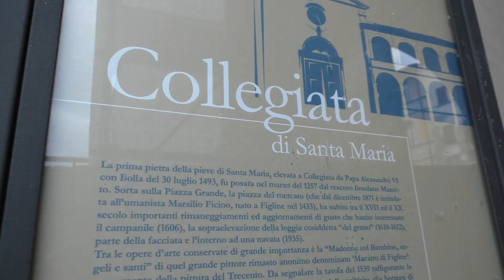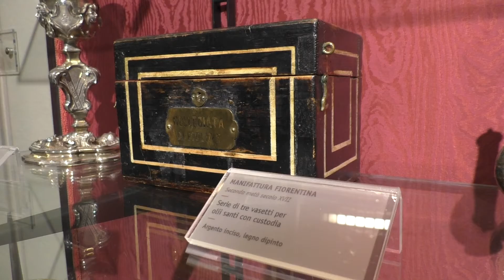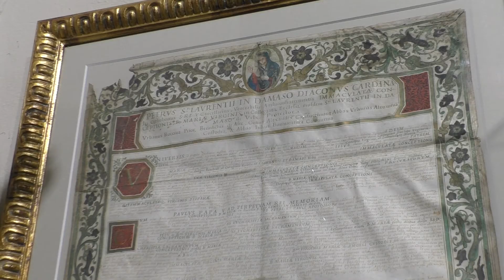Piccoli musei, Figline: il suo piccolo scrigno d'arte sacra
Il Museo d’arte Sacra di Figline è una preziosa collezione di oggetti di culto, custoditi all'interno della Collegiata di Santa Maria Assunta

Una preziosa collezione di arte sacra, custodita all’interno della Collegiata di Santa Maria Assunta a Figline, che raccoglie decine di oggetti di culto, oltre che preziose opere rinascimentali prevenienti dall’intera zona del Valdarno. Il Museo d’arte Sacra di Figline fu inaugurato nel 1983 per volontà di monsignor Mazzoni e completa la visita della chiesa, elevata a Collegiata nel 1493, ma sorta già due secoli prima nell’attuale Piazza Grande, il cuore pulsante del centro storico di Figline.

Il museo si articola in tre piccole sale in successione che contengono preziosi e storici oggetto di culto, libri liturgici risalenti al ‘400 e paramenti di manifattura toscana. Tra le tante opere di vari artisti valdarnesi, spicca la grande pala di Andrea di Giusto, allievo di Masaccio, raffigurante l’Adorazione dei Magi e proveniente dalla chiesa di Sant’Andrea a Ripalta.

La visita continua in sagrestia, dove grazie a donazioni e restauri, la collezione si è allargata con ulteriori dipinti, anche contemporanei,

Da visitare anche l’interno della chiesa di Collegiata, che oltre alla cappella dedicata alla Madonna, ospita la cosiddetta Maestà di Figline, un dipinto su tavola di legno databile al 1320 e firmato dal Maestro di Figline, artista rimasto anonimo ma anche apprezzatissimo non solo in Valdarno.

Il lockdown e la crisi del turismo ovviamente hanno creato grandissime difficoltà, ma la volontà del Comune, non appena le condizioni sanitarie lo consentiranno, è rilanciare il turismo con visite guidate gratuite che possano portare all’attenzione dei visitatori questo piccolo grande museo della provincia fiorentina.